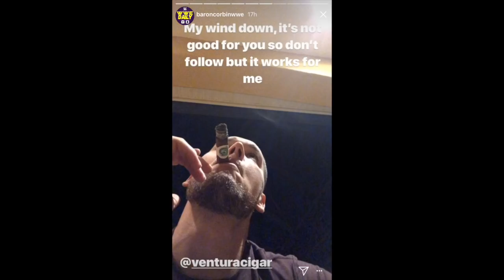Baron Corbin has a 2 on 1 handicap match at home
Bald 2sweet